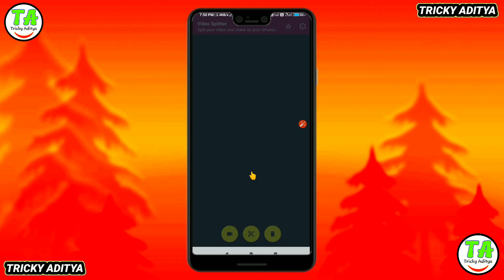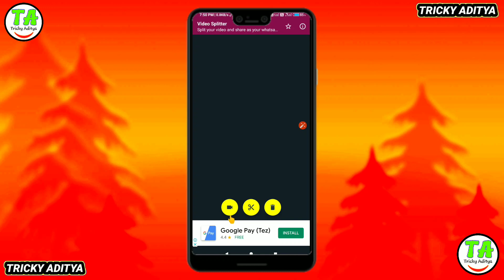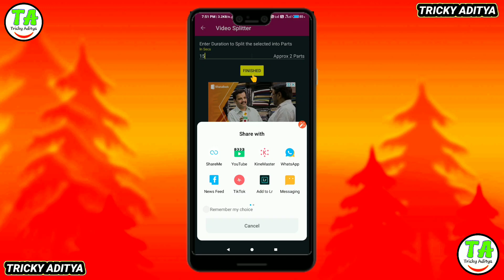अब whatsapp status में 15 second से लम्बी video कैसे लगायें || 30 second की video status me || 2020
Hello dosto,

Aaj ki iss video me maine ye bataya hai ki Ab Aap Whatsapp pe 15 sec se jyada lambi video status ab kaise laga sakte hai, so ummid karta hu aapko video psnd aayegi.

Topic Covered :~

Whatsapp par 15 second se jyada ki video kaise lagaye

Whatsapp par 15 sec se lambi or badi video kaise lagaye

Whatsapp par 30 sec ki video kaise lagaye

How to set whatsapp status more than 15 sec

How to put more  than 15 sec video on whatsapp

15 sec whatsapp status